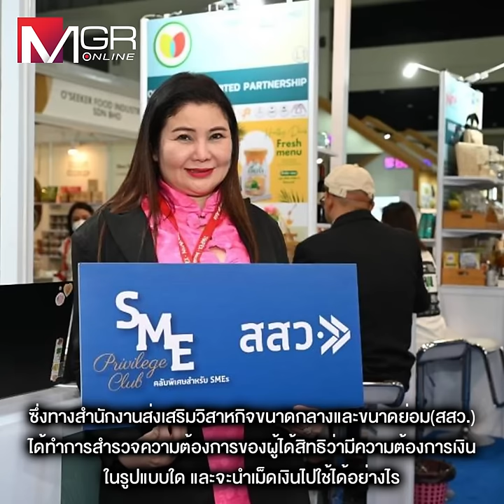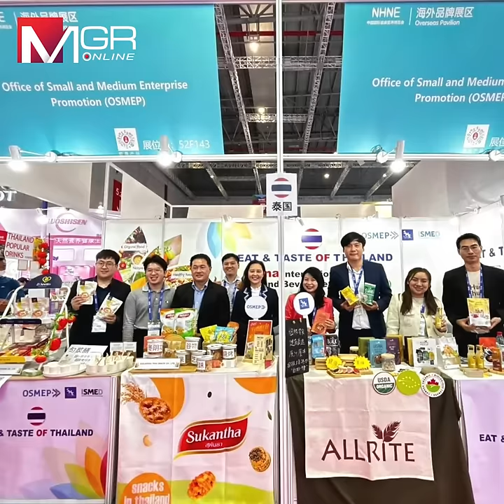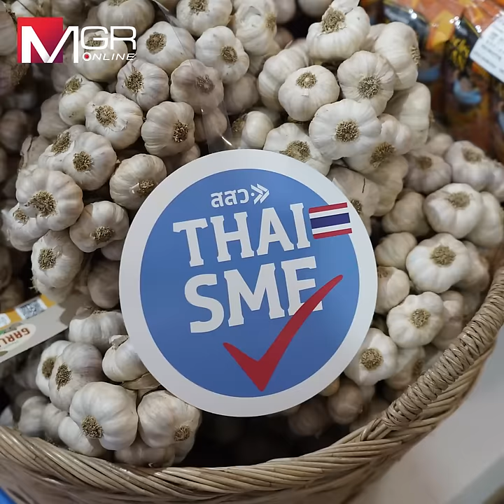คน SME วิตก ”เงินดิจิทัลหมื่นบาท” ปัญหาอื้อ-ใช้ยาก-กลัวรัฐบี้ภาษี